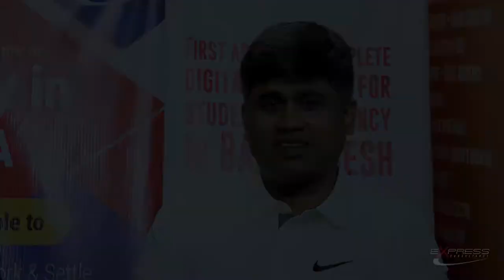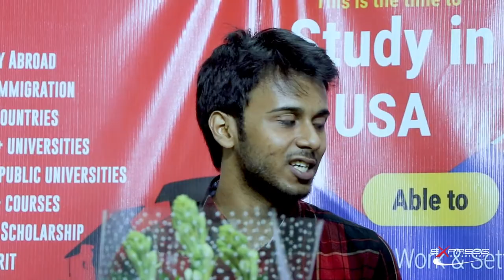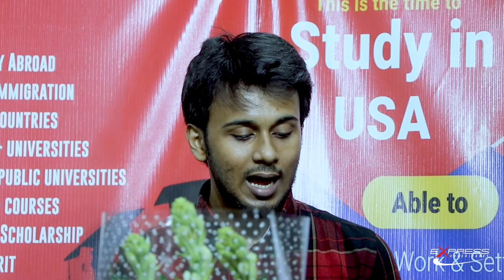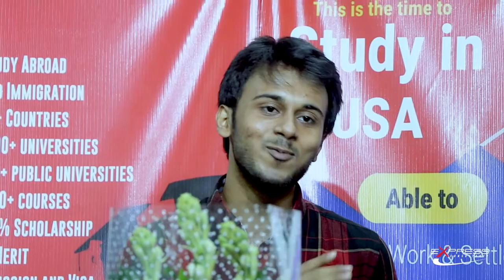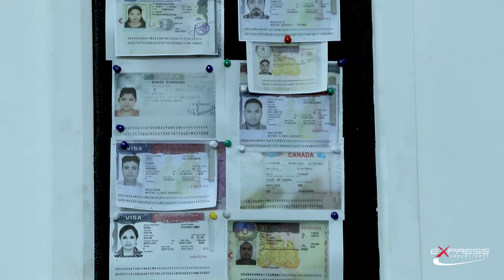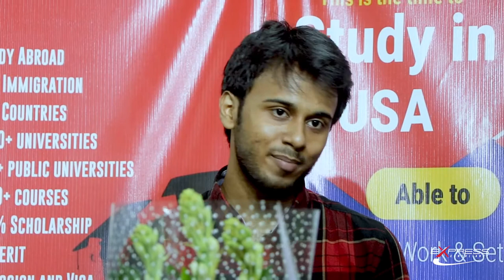UK Visa Success || Kingstone University || Express Consultancy Limited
Congratulations Mr. Shan Reza for the UK visa Success.
We'd like to express our gratitude for sharing your journey with us.
Take love from Team Express Consultancy.
Express Consultancy - A Rare Exposure

EXPRESS CONSULTANCY LIMITED
4th Floor, 57/15 East Razabazar
Panthapath 1215, Dhaka, Bangladesh